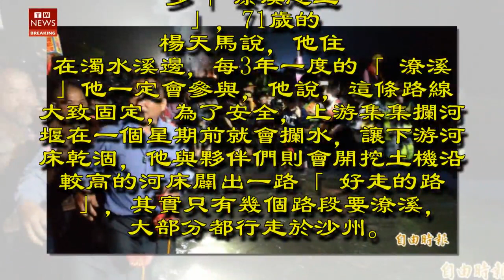南瑤宮三媽潦溪 開路有眉角：水太淺媽祖會潦得不過癮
彰化市南瑤宮媽祖笨港進香回鑾，今晚（29日）進入最高潮，上萬名信徒跟著「三媽」潦過溪，徒步涉過近7公里的濁水溪河床，路程約3小時，場面壯觀。這項獨步全國的「媽祖潦溪」盛況已有上百年歷史，南瑤宮媽姐遶境回鑾，在雲林縣莿桐鄉饒平村濁水溪出岸下水，北岸到溪州鄉菜公村上岸，信徒跟在鑾駕後方，沿途經過沙洲、河水，最特別的是媽祖潦溪的「吉時」都選在夜間，上萬信徒跟著媽祖涉險過水，沿途有無數志工和消防隊員守護信徒安全。